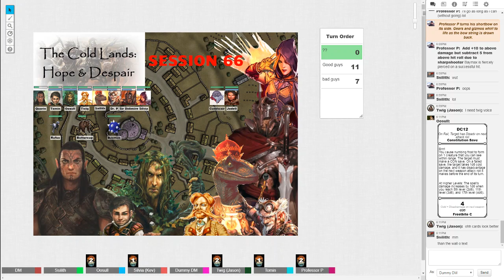Cold Lands Session 66 on 01 04 2019